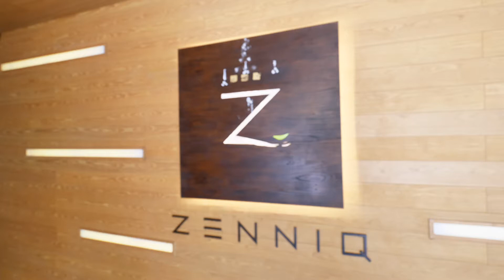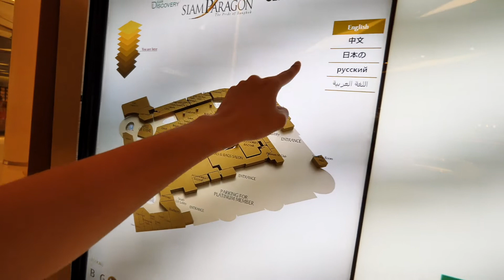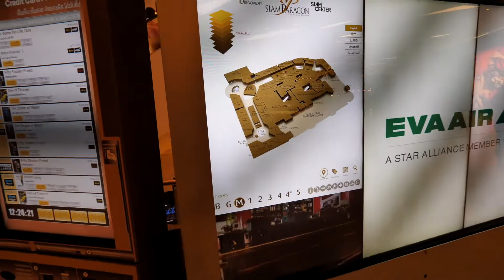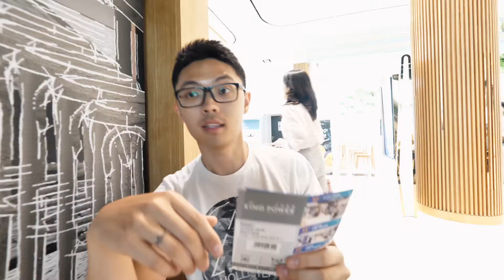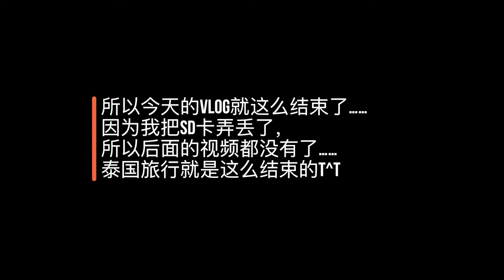泰国旅行最后一天，我们在曼谷把视频素材丢了 | VLOG 61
从来也没有想到这件事情会发生在自己的身上！！
在泰国旅游的最后一天，我居然在曼谷把视频素材丢了……